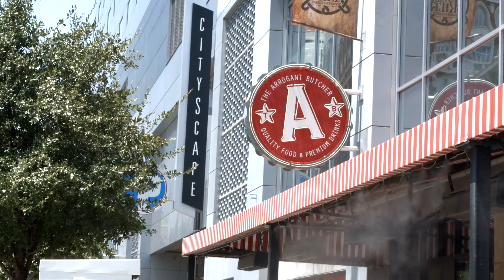2015 GPEC Ambassador of the Year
2015 GPEC Ambassador of the Year